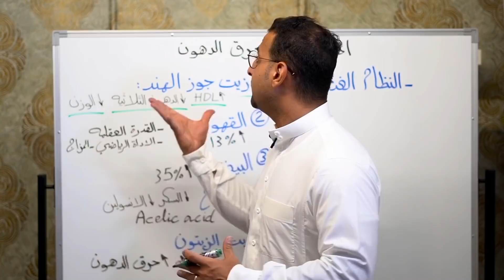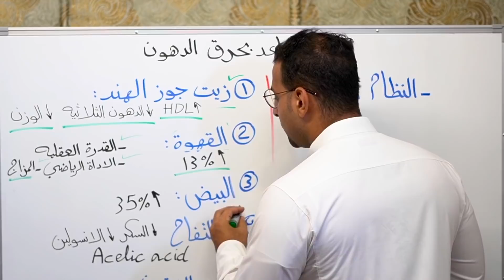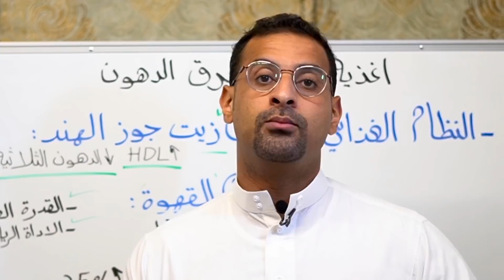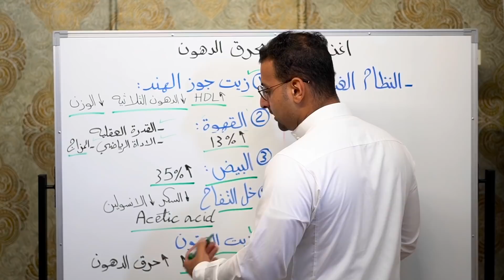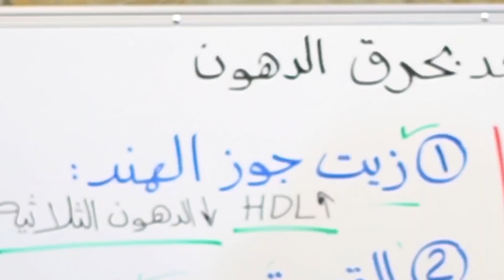5 أغذية ومشروبات تساعد بحرق الدهون اسرع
5 أغذية ومشروبات تساعد بحرق الدهون اسرع

-هناك اغذية تساعد بشكل كبير على زيادة معدل الايض وزيادة حرق الدهون، من الافضل اضافتها ضمن نظامك الغذائي مهما كان، من امثلة لهذه الاكلات والمشروبات:

1-زيت جوز الهند: فوائدة الصحية عديدة جدا من خفض الدهون الثلاثية الضاره ورفع الدهون النافعة والحفاظ على صحة القلب والاوعية الصحية، ومع هذه الفوائد الصحية ايضاً راح يساعد تقليل الوزن، وهناك دراسة استنتجت بان تناول ملعقتين من زيت جوز الهند يومياً يقلل من محيط الخصر 2.5 سم من غير اي تعديل بنظامهم الغذائي او بالنشاط اليومي.
ايضاً يحتوي على زيت MCT راح يقلل الشهيه وراح يرفع حرق دهون الجسم.
والاهم انه يتحمل الحرارة العالية فراح يكون مناسب جداً للطبخ وراح يكون خيار صحي بدل الزيوت النباتية المعالجة.

2-القهوة: غير فوائدة الصحية مثل تحسين القدرة العقلية والاداء الرياضي وتحسين المزاج، قالقهوة راح تساعد بشكل كبير على رفع معدل الايض بنسبة تصل حتى 13‎%‎. ولتجنب الاعراض الجانبيه يفضل تناول كوب الى كوبين فقط باول اليوم.

3-البيض: من الاغذية المهم جداً وغني بالمغذيات والاحماض الامينية، الاشخاص اللي يحرصون على تناول البيض بشكل يومي لاحظوا ارتفاع معدل الايض عندهم بنسبة 35‎%‎، وراح يحد من الجوع والاحساس بالشبع فترات اطول.

4-خل التفاح العضوي: راح يقلل الشهية لتناول السكريات وخفض سكر الدم والإنسولين الى مستوياته الطبيعية وهذه كلها راح تساعد بحرق الدهون،
ايضاً يحتوي على Acetic acid والذي يساعد بزيادة حرق الدهون ومن تخزين الدهون داخل الجسم.

5-زيت الزيتون: فوائدها الصحية عديده جداً، ودراسات اثبتت بان تناول زيت الزيتون يرفع من معدل الايض ويساعد بحرق الدهون.